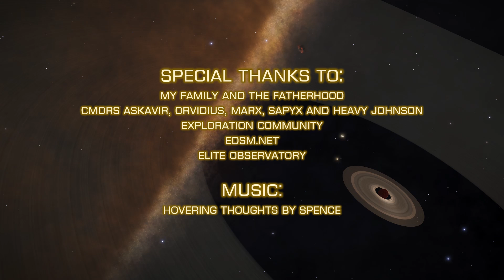Largest Rings: #8 Widest Ring in Kms